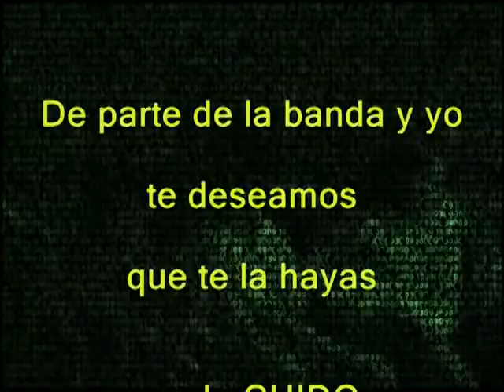Cumple años a distancia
Es un cover de Interpuesto dedicado de la banda Clandestino Rock para Marcelo directamente desde México hasta Argentina, deseando que te la hayas pasado bien...